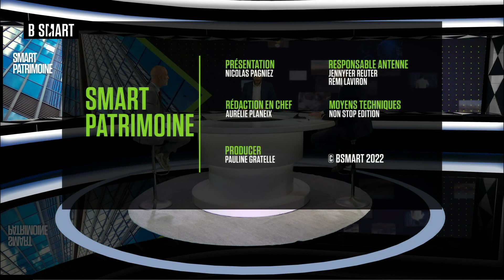SMART PATRIMOINE - Emission du lundi 20 juin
Lundi 20 juin 2022, SMART PATRIMOINE reçoit Jérémy Schorr (Directeur Commercial, bienprevoir.fr) , Jonathan Dhiver (Fondateur, MeilleureSCPI.com) et Stéphane Fritz (président, Guy Hoquet)